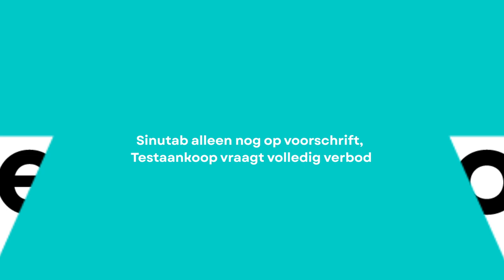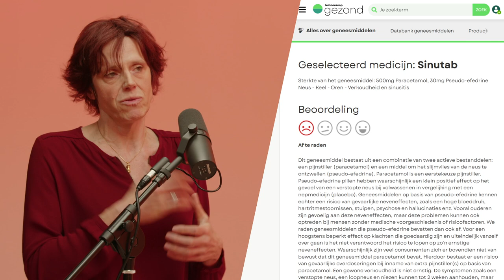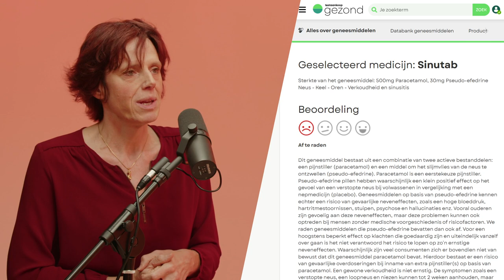Sinutab alleen nog op voorschrift; Testaankoop vraagt volledig verbod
📢 Sinutab is een bekend middel dat gebruikt wordt bij een verkoudheid, vooral tegen een verstopte neus. Er zijn een aantal ernstige risico’s aan verbonden. Hoewel het binnenkort enkel nog met voorschrift te verkrijgen is, raden wij het gebruik ervan volledig af: